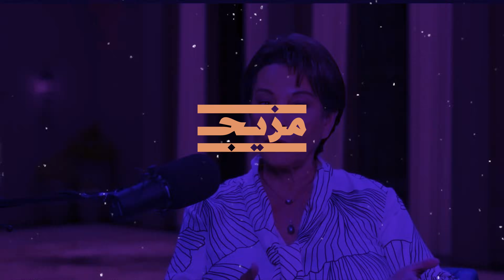مقومات جودة الحياة | بودكاست مشاعر مع د. أسامة الجامع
في هذه الحلقة من بودكاست_مشاعر الدكتور أسامة الجامع يوضح ويحلل كيف يبني الإنسان تقديره لذاته، وينسجم مع النقص الذاتي، وكيف يحمي الإنسان نفسه ويحمي حقوقه بطرق صحيحة تحافظ على مشاعره ومشاعر الآخرين